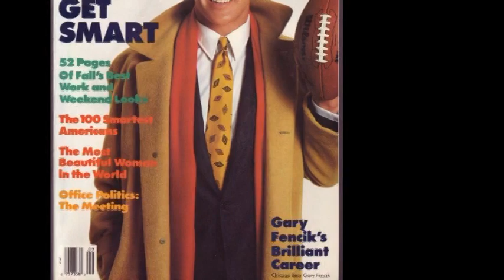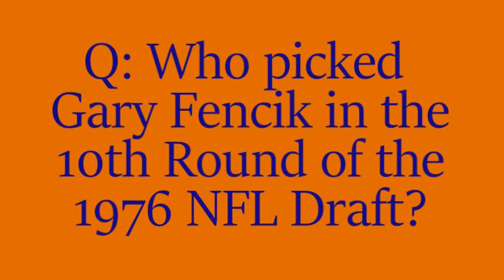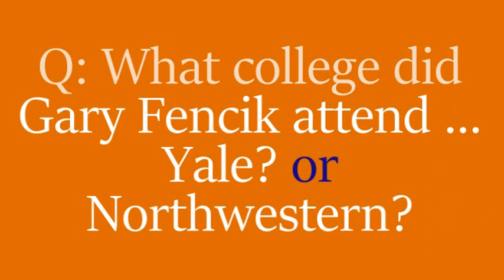Barrington White House Conversation with Gary Fencik 2020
Hosted by Glenn Reed
A conversation that's timely as Gary Fencik reflects on Football Family and life. Join us at the Barrington White House, Thursday January 30th 6PM.